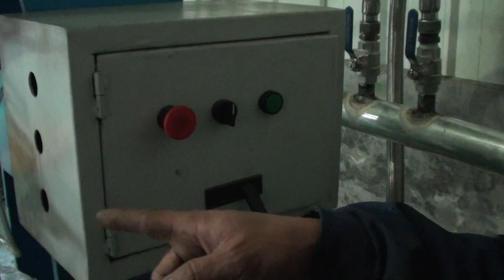Wanda Air Machine 2